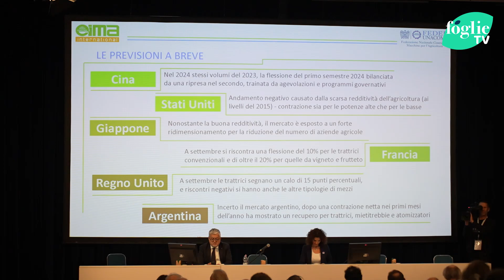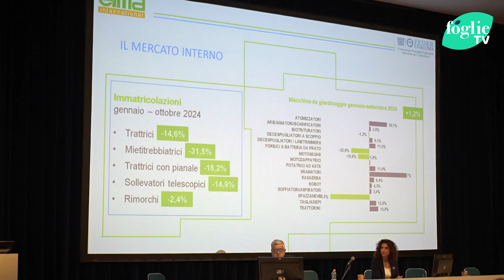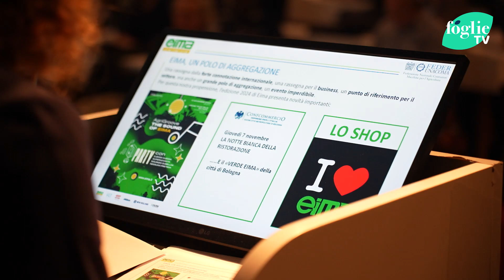Eima, il count down è azzerato: inizia l'edizione 2024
In un anno che presenta una congiuntura negativa, il 66% delle aziende iscritte a Federunacoma ha dichiarato che nel 2025 incrementerà gli investimenti in ricerca e sviluppo. L'innovazione rimane l'unica chiave di volta per invertire il trend e rimanere competitivi rispetto a paesi come la Cina che cercano di competere col Made in Italy abbassando i prezzi. EIMA è il luogo in cui il sistema agricolo fa aggregazione e rilancia le proprie ambizioni di crescita e sviluppo.